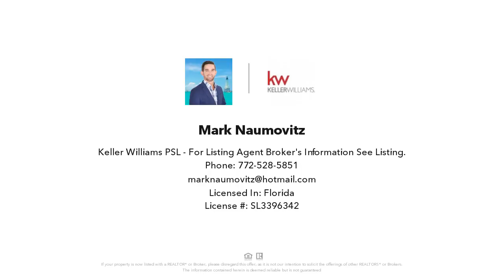201 Heron Road, Satsuma, FL Presented by Mark Naumovitz.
Contact Mark Naumovitz for more information.
Keller Williams PSL - For Listing Agent Broker's Information See Listing.

This .26-acre residential parcel in Satsuma, Florida offers a fantastic opportunity to build your dream home in a peaceful, rural setting. njoy the natural beauty of the area, with nearby rivers and nature trails. Zoned residential, this parcel is perfect for anyone looking to settle in a tranquil community.